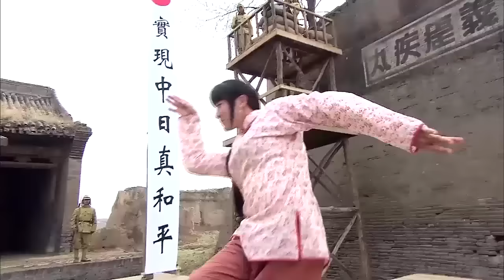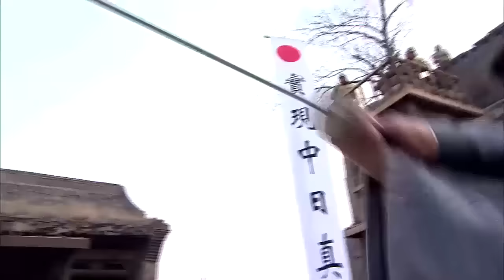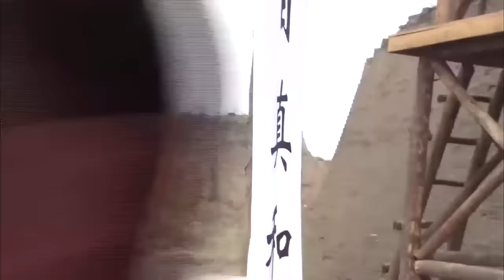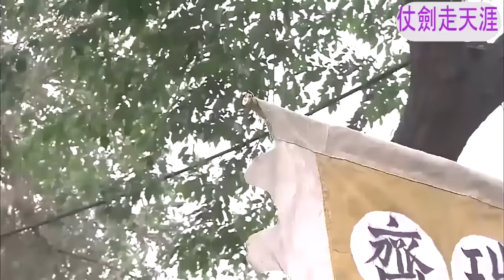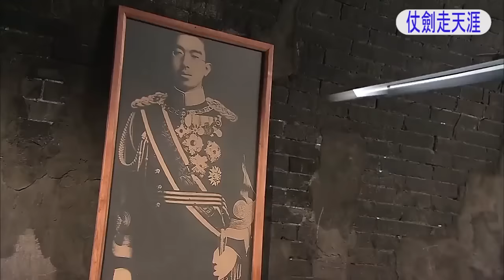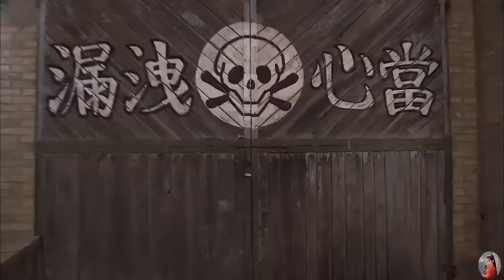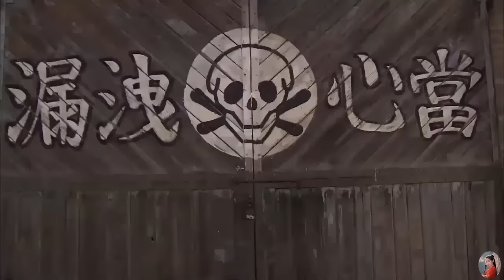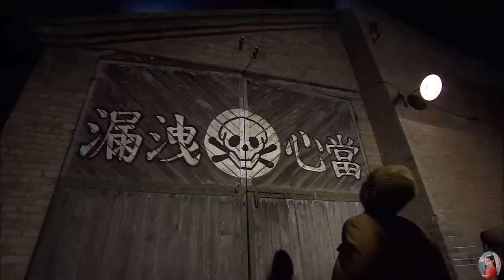抗日功夫电影！日本人嚣张摆擂台，结果被中国功夫高手打残🔥 功夫 | Kung Fu